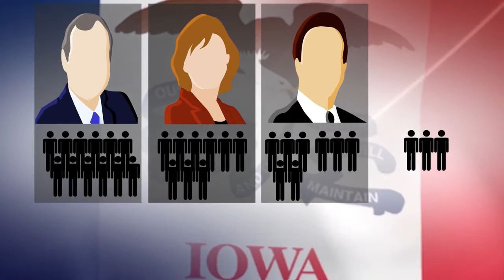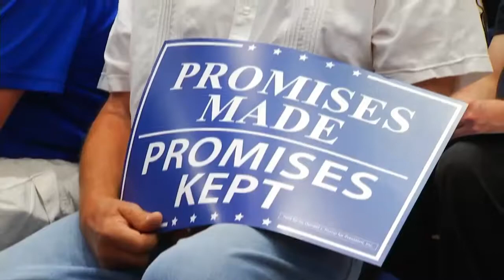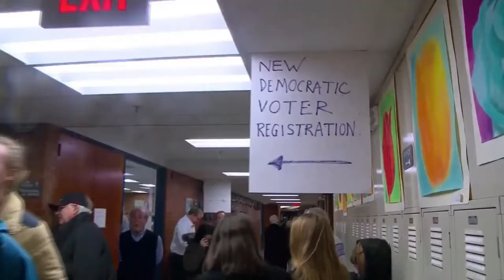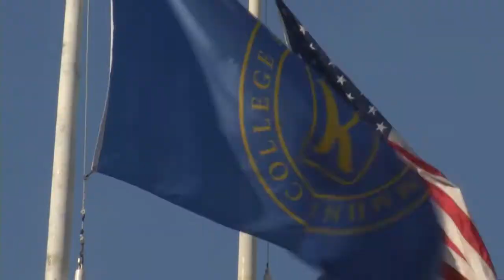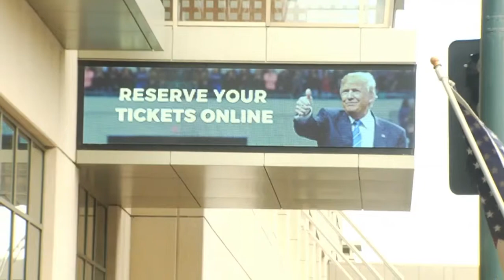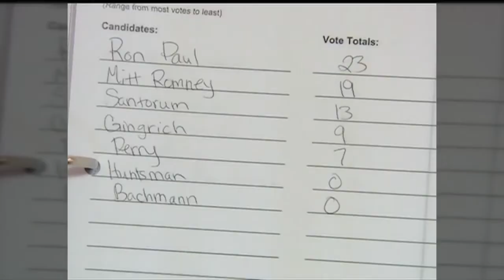First in the Nation: An Iowa Caucus Special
CEDAR RAPIDS, Iowa — First in the Nation: An Iowa Caucus Special covers all the important topics heading into the 2020 Iowa Caucuses. The special explains how it all works, introduces you to the candidates expected to make a splash, and showcases why republicans are even holding a contest with an incumbent president.